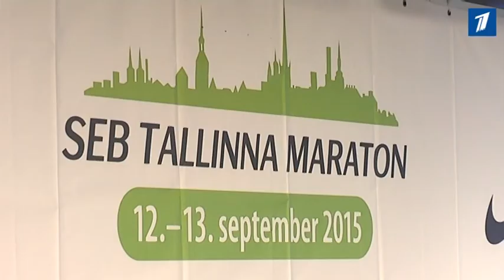На завтрашний марафон зарегистрировалось очти 20 000 человек